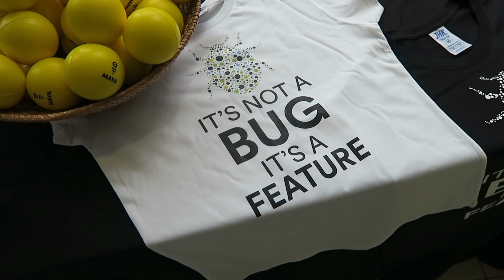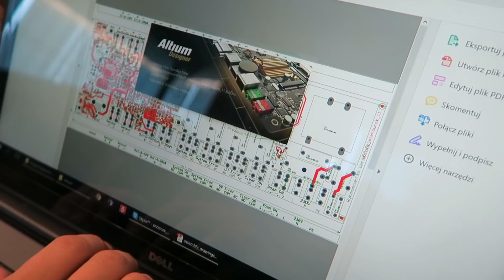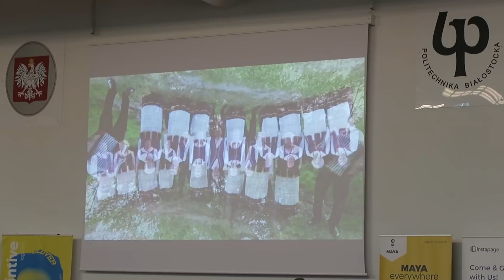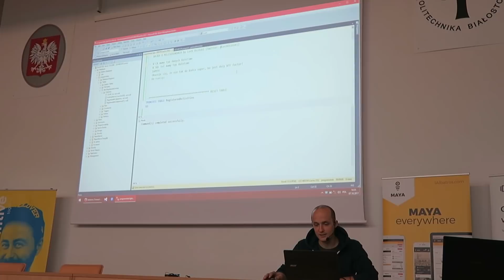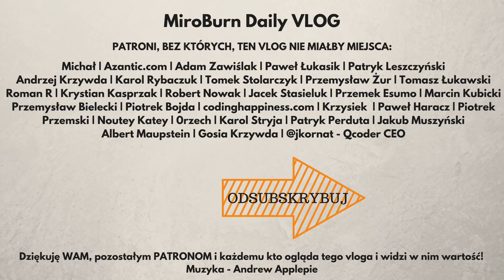PROGRAMISTOK 2017 !!!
S02E62 - 7 Października 2017 - Warszawa

Muzyka: Andrew Applepie